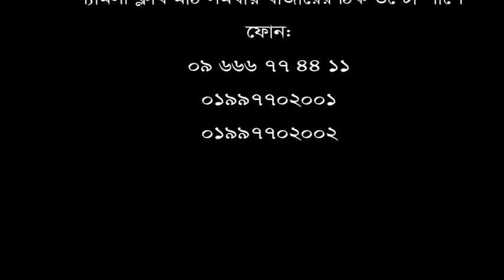সঠিক চিকিৎসার মাধ্যমে ব্যথা মুক্ত হয়েছি।